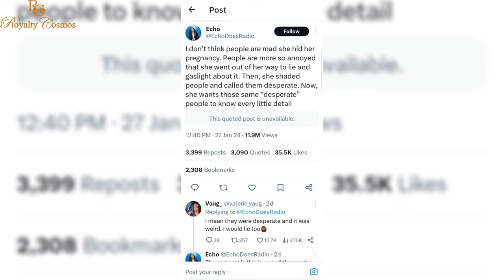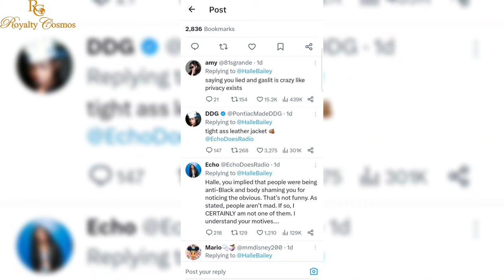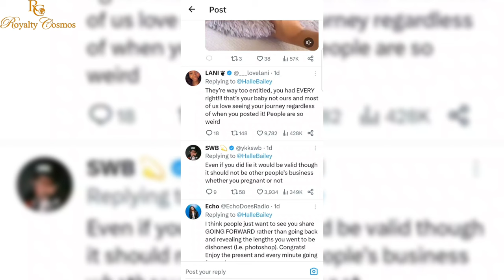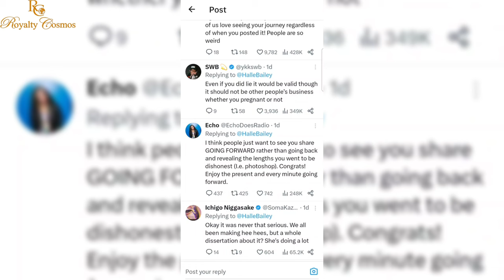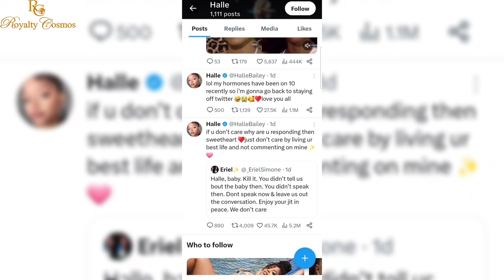Halle Bailey Delivers The Ultimate Clapback To Critics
hallebailey claps back folks who won't stop dragging her & called her a Liar for not acknowledging Pregnancy news and rumors. Halle Bailey Firmly Shuts Down Critics Who Attacked Her. Halle Bailey responds to critics.

00:00 Introduction
00:18 2024 Clap back season is opened
00:44 Channel Intro/Subscribe
01:28 Folks continues to drag Halle
02:26 Halle and DDG responds to a Critic
04:09 The Commenter Stood 10 toes down on her point
05:27 More Mixed reactions on Halle's Reply
05:48 Halle's raging Hormones Fires Back another Critic
07:28 Evil Eye